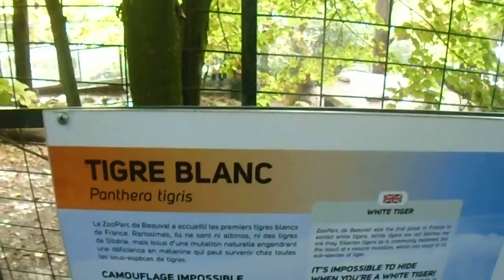ZOO de BEAUVAL : TIGRES BLANCS octobre 2016